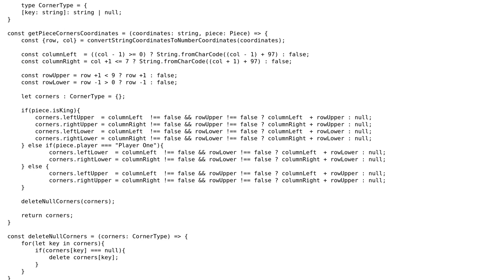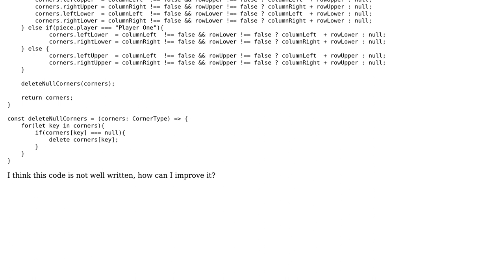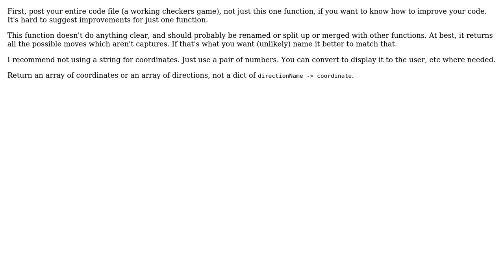Code Review: Find coordinates of neighbors out of given coordinates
With thanks & praise to God, and with thanks to the many people who have made this project possible! | Content (except music & images) licensed under CC BY-SA | Music | Images & others | With thanks to user Zachary Vance user Nero Bello user mdfst13 and the Stack Exchange Network Trademarks are property of their respective owners. You are responsible for your own actions.